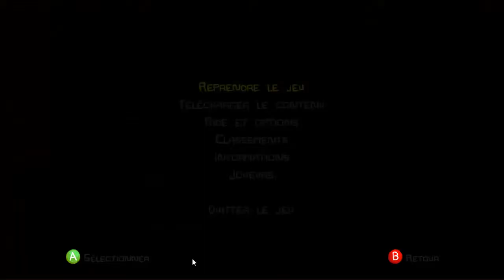Castel Crasher Ép Découverte G&R [FR/HD]